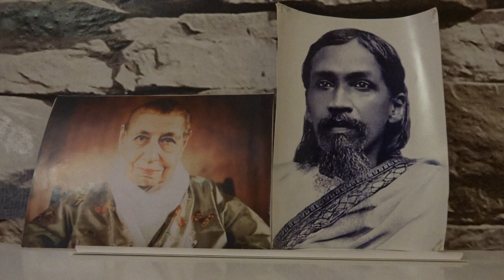Sri Aurobindo, Die Mutter, Integraler Yoga: Die Bewusstseinsebenen, Teil 1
Vortragsreihe von Kurt Gostentschnigg mit dem Titel „Sri Aurobindo, Die Mutter, Integraler Yoga“, basierend auf den Werken von Sri Aurobindo und Der Mutter (= Mirra Alfassa), Mutters Agenda, Georges Van Vrekhems Leben und Werk von Sri Aurobindo und Mutter, den englischsprachigen Vorträgen von Alok Pandey, Narad (= Richard Eggenberger), Sraddhalu Ranade u. a. sowie auf eigenen Erfahrungen und Erkenntnissen; Nr. 1 „Die Bewusstseinsebenen“, Teil 1, vom Satchittapasananda bis zum Übermental; 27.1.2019.